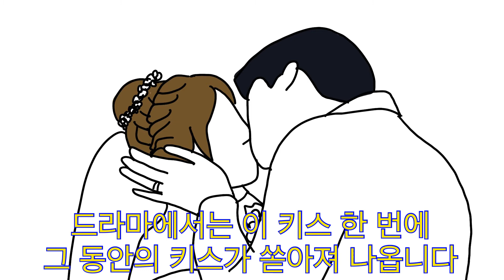[나의중드입덕기Ep.4]치아문첨첨적소미만(번외편)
밝고 명랑한 추리소설작가 저우샤오와 어둡고 상처가 많은 미래의 법의학자 자오판저우.
반대 성향의 두 남녀가 서로를 사랑하게 되는 캠퍼스 로맨스

"번외편"
저우샤오와 자오판저우의 결혼식.
결혼식 전 후에 생긴 일들을 짧게 다루고 있는 내용입니다.

결혼식에 등장인물이 다 나오는데, 중간에 사건사고로 퇴장한 천위와 자이춘까지..^^
드라마를 보면 마지막은 뮤지컬처럼 즐겁게 끝내는데, 그림을 그릴 수 없어 아쉽습니다.
정말 신나게 촬영했을 것 같아 배우들이 부럽다는 생각이 들 정도 입니다.

중국어를 몰라 영어자막을 해석해서 의역 오역 있을 수 있습니다. 죄송^^;;
결혼식 장면은..그림 그리기가 너무 어려웠어요. 예뻐야되는데.. 예쁘질 않아서...
진짜로 저는 그.알.못.인데.. 그래도 재밌게 봐주심 좋겠네요. 미리 감사합니다.

7화부터 드라마를 보기 시작해서 1화부터 6화까지 리뷰를 만들지 못했습니다.
이 점 참고해 주세요. ^^;